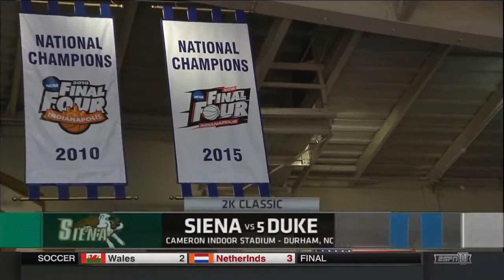Grayson Allen Full Highllights vs Siena (11-13-15) 26 Points 5 Rebounds